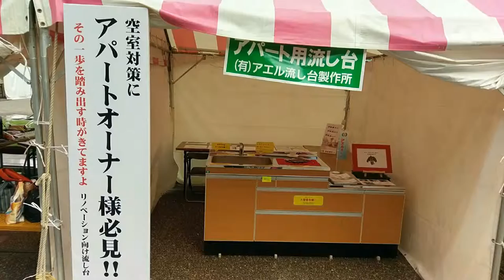日田まるごと市場 メードイン日田 生け花＆茶道教室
日田まるごと市場 メードイン日田 生け花＆茶道教室に
１０月２日午後３時に行ってきました。

メードイン日田!! 日田まるごと市場

約５０店舗が集結！
絶品グルメを食べ尽くせ！
メードイン日田！！
グルメ・特産品・工芸品。自慢の数々が大集合！
日田まるごと市場の御案内です。

各種ステージイベントも盛りだくさん！
たんそうさんも来るよ！

（小雨決行）
2016年【17時～前夜祭】
９月３０日（金曜日）

１０月１日（土曜日）
１０月２日（日曜日）
◆午前１０時～午後５時
（最終日は午前１０時～午後４時まで）
◆日田中央公園特設会場・パトリア日田前市道
日田まるごと市場は、復興に向けて頑張る熊本を応援しています。

主催／日田商工会議所　共催／日田地区商工会・食の祭典実行委員会 後援／日田市
お問合せ／【日田商工会議所】電話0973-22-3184